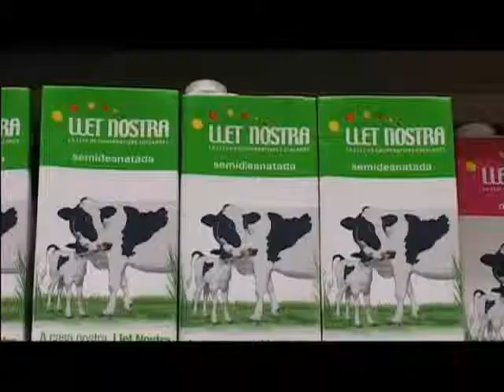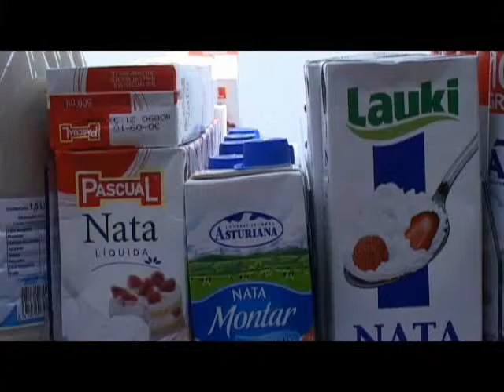Espai educatiu "Al Bages tots reciclem!". Circuit que segueixen els productes que reciclem